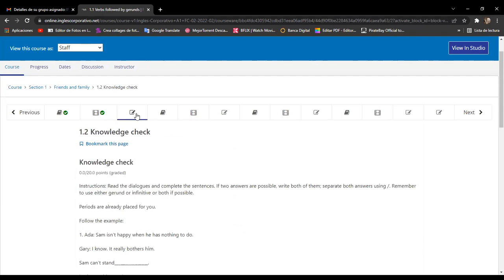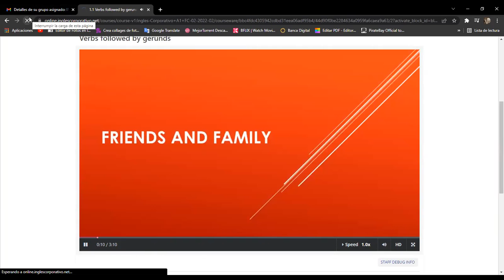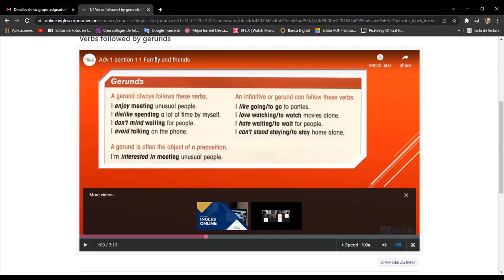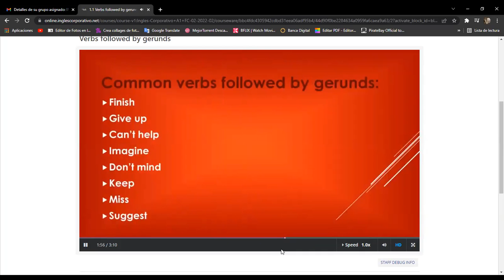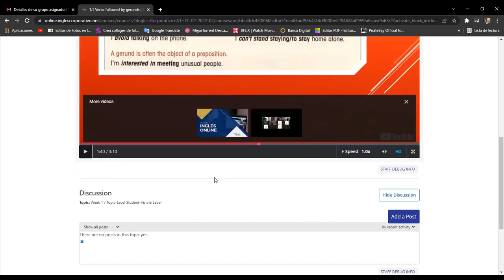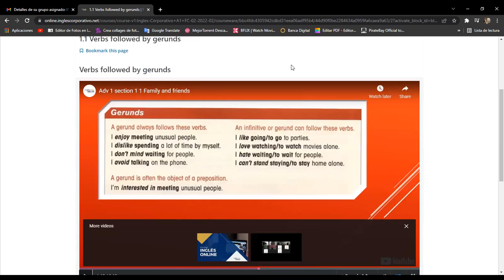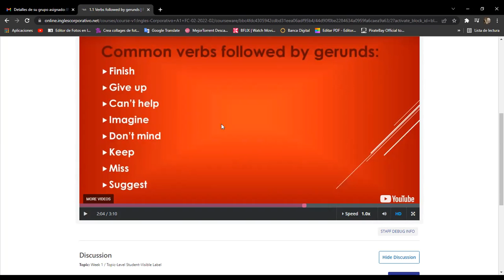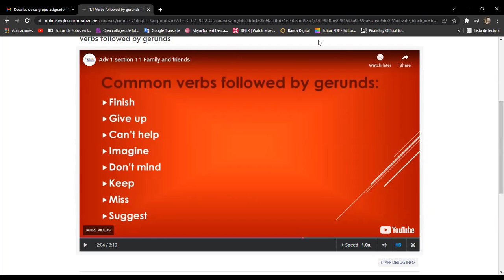Ingles Corporativo-Day 2 Gerunds and Infinitives